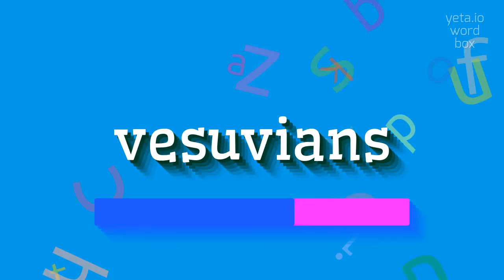How to say "vesuvians"! (High Quality Voices)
Watch in this video how to say and pronounce "vesuvians"!